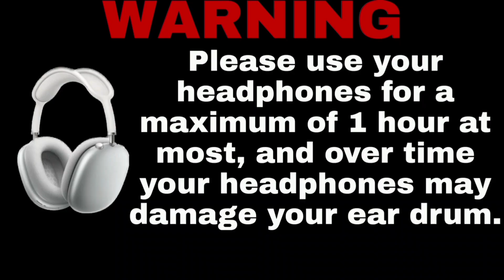ASMR MOTIVATIONAL SPEECH IN ENGLISH LANGUAGE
This for AI TAMIL ASMR channel ASMR satisfying SOUND makeing so very relaxing and more VIDEOS in this channel PLEASE watching and keep Supporting

PLEASE FLOW THIS ACCOUNT GUY'S

2.] AITAMILASMR INSTAGRAM LINK